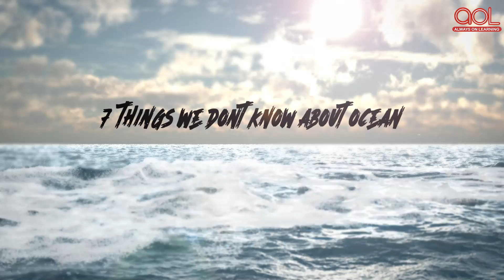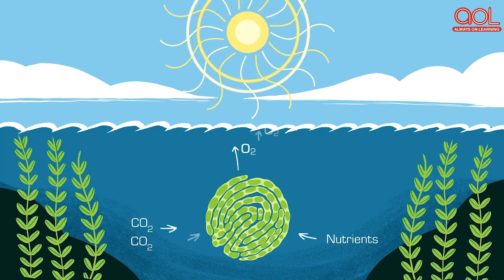7 Amazing Facts about Oceans | Educational Videos | Always On Learning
Oceans cover a major chunk of our planet, but what is so mysterious about them? Do you know that most of the volcanic eruptions happen below the surface of the ocean? Sounds interesting, right?